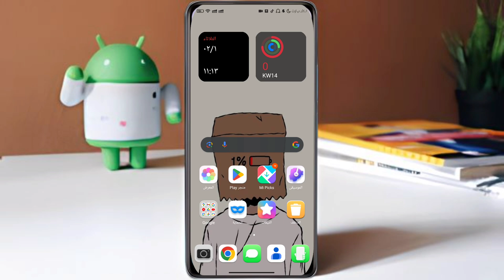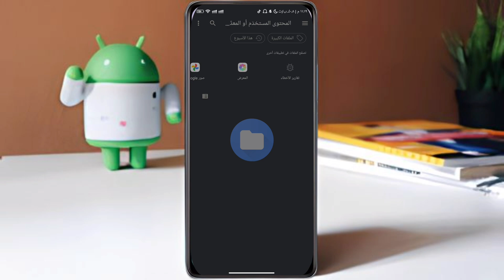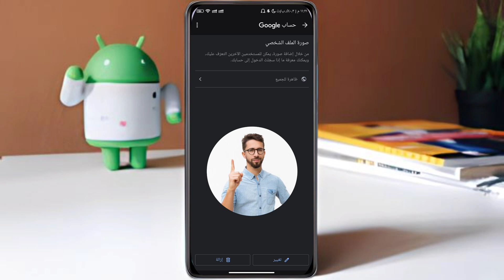كيفية تغيير الصورة في جوجل - طريقة تغيير الصورة في حساب جيميل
هذا الفيديو لك اذا كنت تبحث عن: طريقة تغيير الصورة في حساب جيميل, كيفية تغير الصورة في جوجل, طريقة تغيير الصورة في حساب جيميل 2025, تغير الصورة في جوجل, حساب جوجل, تغيير الصورة الشخصية في جيميل, تغيير صورة البروفايل في جيميل, تغيير صورة الحساب في جيميل, تغير صورة الإيميل,تغيير الصورة في الايميل, تغيير الصورة في googel, تغير صورة الجيميل, طريقة تغير الصورة في الجيميل, طريقة تغير الصورة في googel, جيميل,جوجل, google ويقدم الشرح اسامة سامي.

طريقة تغيير الصورة في حساب جيميل: دليل شامل لتحديث صورة البروفايل
هل ترغب في تغيير الصورة الشخصية الخاصة بك في حساب جيميل؟ في هذا الفيديو، نقدم لك دليلًا شاملًا حول طريقة تغيير الصورة في حساب جيميل. سنتناول كيفية تحديث صورة البروفايل في جيميل بشكل سهل وسريع باستخدام أحدث الأدوات والتقنيات المتاحة في عام 2025. تعرف على كيفية الوصول إلى إعدادات حسابك في جيميل، وكيفية رفع صورة جديدة، وتحديث الصورة بشكل فعال لتحسين شكل حسابك الإلكتروني.
كيفية تغيير الصورة في جوجل: خطوات بسيطة لتحديث صورة حسابك في قوقل
في هذا الدليل، سنستعرض كيفية تغير الصورة في جوجل وكيفية تحديث صورة حسابك في قوقل. سنتناول كيفية الوصول إلى إعدادات حساب جوجل وتغيير صورة البروفايل في جوجل بشكل مفصل. سواء كنت تستخدم جوجل كروم أو أي من خدمات جوجل الأخرى، ستتعلم كيفية تغيير صورة حساب قوقل وكيفية استبدال الصورة القديمة بأخرى جديدة، مما سيساعدك في الحفاظ على تحديث واحترافية مظهرك الرقمي.
طريقة تغيير الصورة في حساب جيميل 2025: خطوات محدثة لتحديث صورة الحساب
مع التحديثات الجديدة في عام 2025، أصبحت طريقة تغيير الصورة في حساب جيميل أسهل من أي وقت مضى. في هذا الفيديو، سنرشدك إلى كيفية تغيير صورة الحساب في جيميل باستخدام الأدوات الجديدة التي توفرها جوجل. سنوضح كيفية تعديل صورة البروفايل بشكل دقيق ومهني، مما يتيح لك الحصول على صورة محدثة تعكس هويتك الرقمية بشكل أفضل.
تغير الصورة في جوجل: دليل خطوة بخطوة لتحديث صورة حسابك
هل ترغب في تغيير الصورة في جوجل بشكل سريع؟ في هذا الدليل، سنقدم لك طريقة تغير الصورة في الجوجل وتحديث صورة حسابك بشكل فعال. سنتناول كيفية الوصول إلى إعدادات حسابك وتغيير الصورة بطريقة سهلة، مما يتيح لك تحسين مظهر حسابك على جميع خدمات جوجل
كيفية تغيير صورة حساب جوجل: خطوات بسيطة لتحديث صورة حسابك في قوقل
في هذا الفيديو، سنتناول كيفية تغيير صورة حساب جوجل بطريقة مبسطة وسهلة. ستتعلم كيفية تغيير الصورة في قوقل وتحديثها بسرعة، مما يعزز من ظهورك الرقمي على منصات جوجل المختلفة. تعرف على كيفية رفع صورة جديدة وتعديلها لتتناسب مع احتياجاتك.
تغيير صورة البروفايل في جيميل: كيفية تحديث صورتك الشخصية في حسابك
إذا كنت تبحث عن تغيير صورة البروفايل في جيميل، فهذا الدليل هو ما تحتاجه. سنتناول طريقة تغيير الصورة في حساب جيميل وكيفية رفع صورة جديدة بسهولة، مما يساعدك في الحفاظ على تحديث مظهرك الرقمي وتعزيز هويتك على الإنترنت.
كيف تطلع صورتك في قوقل: كيفية تحديث صورة حسابك وإظهارها بشكل صحيح
في هذا الفيديو، سنشرح كيف تطلع صورتك في قوقل وكيفية التأكد من أن الصورة التي تختارها تظهر بشكل صحيح عبر جميع خدمات جوجل. سنتناول خطوات تحديث صورة الحساب وتعديلها بما يتناسب مع احتياجاتك لتحديث مظهرك الرقمي.
كيفية جعل جوجل الصفحة الرئيسية في كروم: خطوات لتخصيص المتصفح بشكل فعال
تعلم كيفية جعل جوجل الصفحة الرئيسية في كروم من خلال هذا الدليل المفصل. سنستعرض كيفية تغيير الصفحة الرئيسية للمتصفح وجعل جوجل هي الصفحة التي تظهر عند فتح متصفح كروم. بالإضافة إلى ذلك، سنتناول كيفية تغيير لون صفحة جوجل وتخصيص تجربة التصفح لتناسب تفضيلاتك الشخصية.
تغيير صورة جوجل كروم: كيفية تخصيص صورة خلفية المتصفح بشكل احترافي
في هذا الفيديو، نقدم لك كيفية تغيير صورة جوجل كروم وكيفية تغير خلفية قوقل كروم لتخصيص تجربة التصفح الخاصة بك. تعلم كيفية تغيير الصورة الخلفية للمتصفح وتحديثها لتناسب ذوقك، مما يجعل تجربة التصفح أكثر متعة وملاءمة.
كيفية تغيير اسم وصورة التطبيقات على الأندرويد: دليل لتخصيص التطبيقات والبرامج